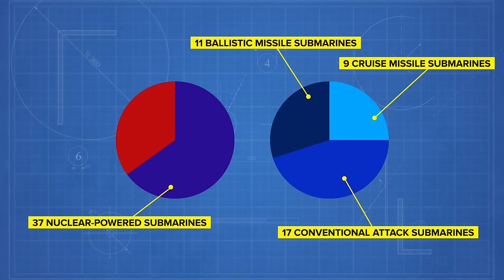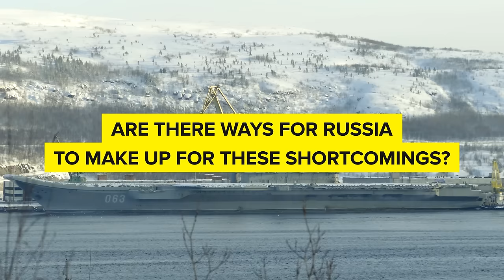Why Russia's Navy SUCKS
Unveil the truth about Russia's naval struggles in Ukraine! 🌊 Can Putin escape the humiliation?
Dive deep into the dilapidated state of Russia's naval power, hindered by geographical challenges, command structure issues, and financial mismanagement. From aging fleets to failed modernization attempts, discover the embarrassing setbacks, including the troubled Admiral Kuznetsov. Explore the impact on the ongoing war and potential solutions. Share your thoughts on Russia's naval predicament in the comments below! 🚢💥